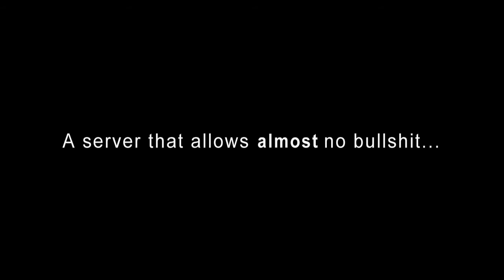Introducing... Omega District